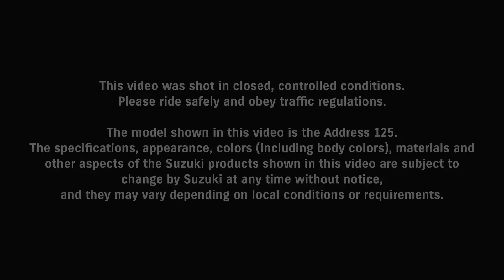Suzuki Address 125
The Classic Commuter

Curves, a rounded - full LED - headlight, and plush seat add a retro flair to the new Address’ styling, finished with chrome-plated accents. The Address oozes style. The retro look extends to a large analogue speedometer, while modern convenience comes courtesy of a digital display, showcasing additional information, including the Suzuki Eco Drive Illumination which helps encourage and achieve economical riding, with the Address 125 capable of achieving
148.6mpg.